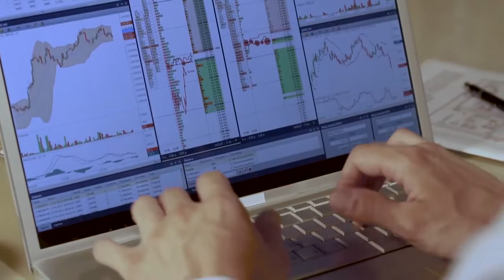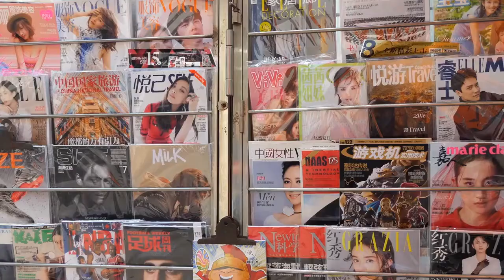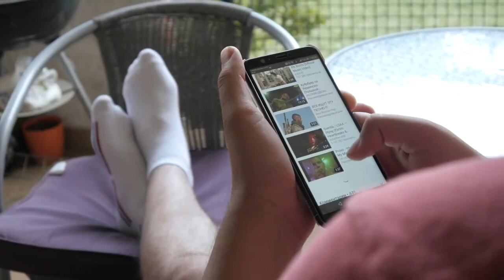Nyakim Gatwech : The Queen of Dark.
Nyakim Gatwech’s parents lived in Maiwut, South Sudan, before they fled the South Sudanese civil war to Gambela, Ethiopia where Nyakim was born. From there, they migrated to Kenya where they lived in refugee camps, until they finally migrated to the US, when she was 14 years old. Originally settling in Buffalo, New York, Nyakim later moved to Minneapolis, Minnesota. She has stated that, while she has never been to South Sudan, she considers herself South Sudanese. She considered a modelling career after taking part in a fashion show at St. Cloud State University. She has appeared in promotional posters for the 2017 film Jigsaw.